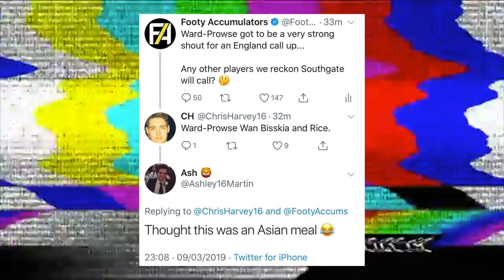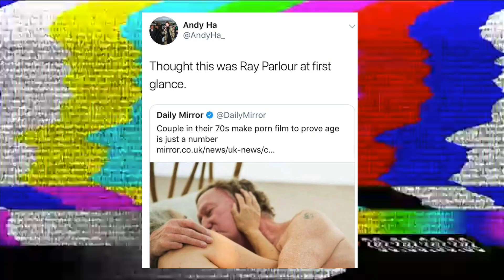NEYMAR, TROOPZ & GREALISH FT CLAUDE! | EP 45 | WHAT THE FOOTBALL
Claude joins Rants an Flex to discuss the biggest WHAT THE FOOTBALL moments from the last week!